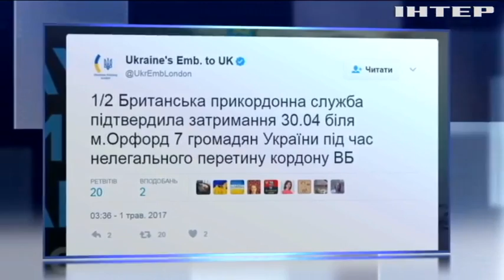Нелегалы из Украины пытались на яхте прорваться в Великобританию